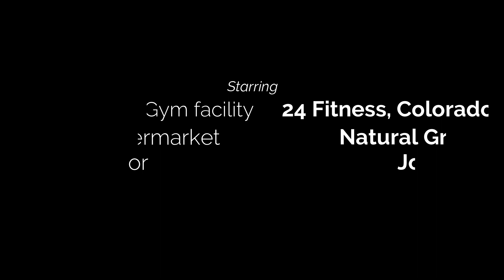칼로리 불태우는 헬스장 여자 하체 힙 근력운동 루틴 6가지 / FULL GYM LEG & BOOTY WORKOUT ROUTINE / 미국인 시아버님과 장보기 콜로라도 스프링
Hi!  I finally uploading my leg day routine for you guys.  Leg day is one of my favorite gym day and hope my routines give you some inspiration.  This is my full gym let & booty workout routine.

저희 모두 운동의 중요성도 알고 특히나 근력 운동의 중요성도 다 알고는 있지만 운동장에 들어서기 까지 상당히 많은 생각을 하고 고민하는 것 같아요. 그러다 보면 하루, 이틀 그냥 생각으로만 운동을 하고 지나가고 또 그렇게 어느덧 세월은 흘러 나이 40이 넘고 50이 넘게 되면 여러군데 많이 고장이 나기고 합니다.

우리 모두 다 가진 24시간 앞으로 흘러갈 시간 속에 순간의 선택이 어떠한 미래를 낳는지는 저희들의 선택에 따른 것 같아요.

저희 모두 다 밥 먹을 시간도 있고, 친구들과 모여 커피 마실 시간도 있고 가끔은 드라마 볼 시간도 있는데 운동이란 단어만 나오면 항상 여유가 없기 때문에 운동을 못하시는 분들이 많이 계시지요?

운동은 선택해서라기 보다는 반드시 하면 반드시 보상을 받는 정직한 인간의 행위가 아닌가 합니다.

조금이라도 젊으셨을 때 매일 조금씩 운동 꾸준히 하신다면 분명 좋은 결과 꼭 있으실꺼에요.

오늘도 헬스장에서 열심히 운동 하시는 여러분들에게 조금이라도 도움이 되는 하체와 힙 근력 강화 운동 루틴이 되시기 바라구요.  칼로리도 불태우고 하체도 튼튼하게 만드셔서 아름다운 몸매도 유지 하시고 다이어트에도 더욱 더 박차를 가할 수 있는 말벅지 되세요.

그럼, 여러분 모두도 멋진 말벅지와 애플힙을 위하여~ 아자~

New videos uploaded every week for my viewers!
 매주 새로운 영상이 2-3회 정도 업데이트 되고 있습니다.

마음에 힐링도 되고 무언가 조금이라도 여러분의 삶에 도움이 되는 영상이 되기를 바라며.